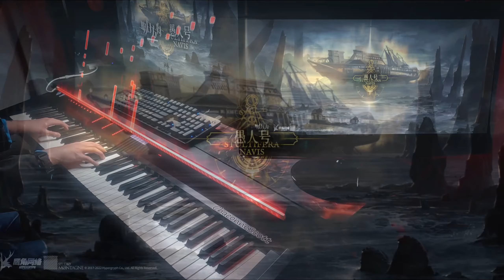アークナイツ (Arknights) - 3rd Anniversary Stultifera Navis GOLDEN AGE WILL RETURN AGAIN! Epic Piano SOLO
Description
Finally it's here! It's probably one of the most difficult arrangement I've tried in Arknights Series. I've tried to fill the bass all in semiquavers in order to bring the momentum from the original song. It turns out lot of tremolo-like octave in the left hand. In the last section where the theme returns, I've moved the melody octave higher with more alternative octave between two hands. Tbh, this is not the technique I'm good at. Probably the middle section where arpeggios/scales were used a lot are sth more suitable for me to play.

I've tried my best to record it, even tho there are still quite a lot slips which I have to sort of fixing
it by editing the midi file. (Most of them are not obvious to notice during real playing as it's all in bass and the slight inaccurancy won't ruin the sound) But still, took me ages to record the final section LOL.

I've included the original sound in the background in a very low volumn just try to bring a bit of the percussion sound.

Difficulty 5/5
(The difficulty is only rated according to my OWN arrangements so people can know it before they tried to learn it. I set my hardest arrangements as 5/5 and the easist as 1/5.  It doesn't represent the difficulty of average piano arrangements on Youtube.)

Feel free to to the discord channels below
1. My Own Discord (recently created)
2. Genshin Impact Official
3. Ganyu Main
4. The Gacha Hub